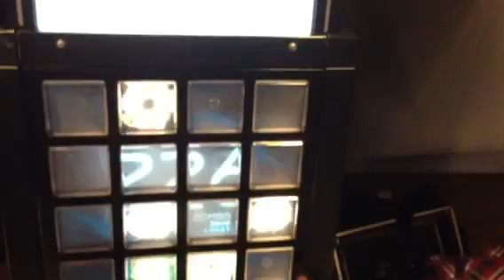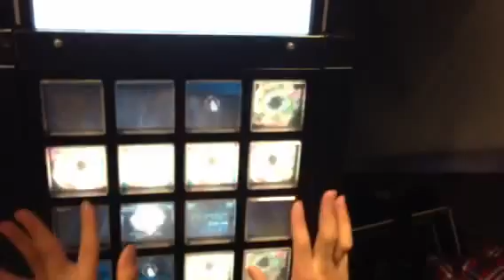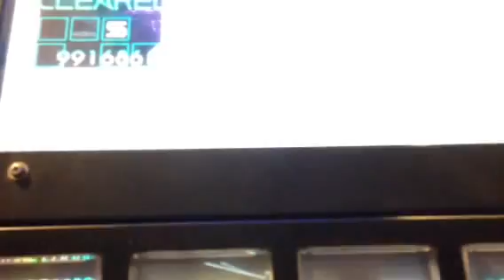[jubeat saucer] concon [EXT] EXC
player: 2KIKO-AS